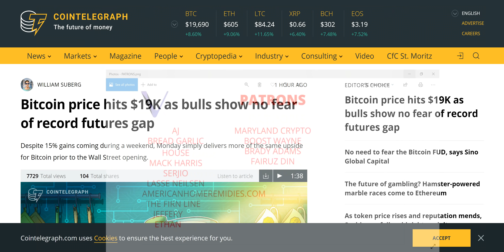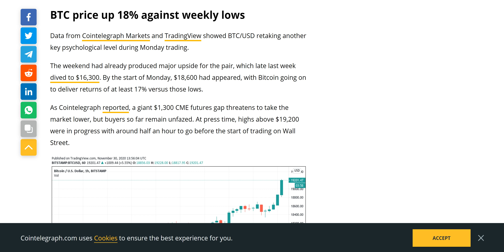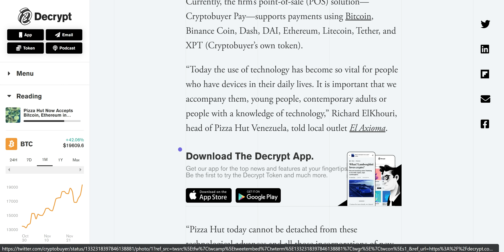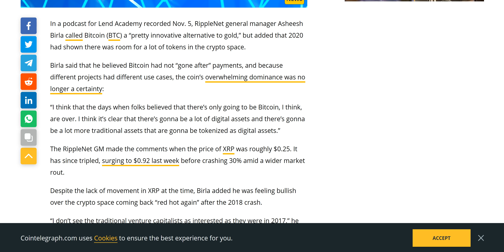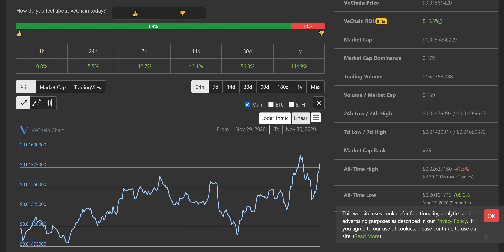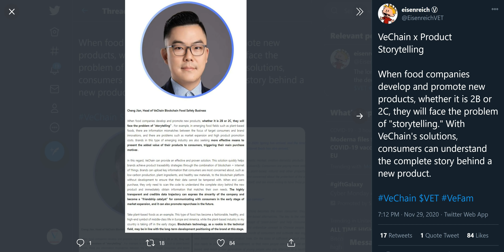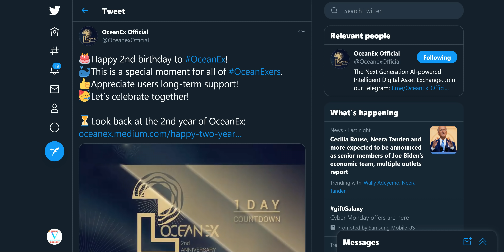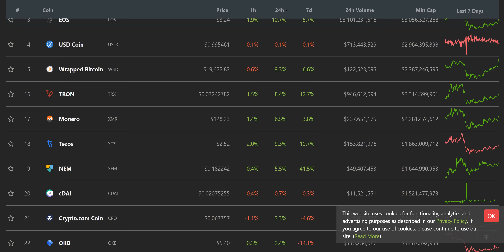[VECHAIN NEWS] ALL THAT IS LEFT TO DO IS WAIT NOW! ZERO DOUBT ABOUT THE FUTURE OF VECHAIN!